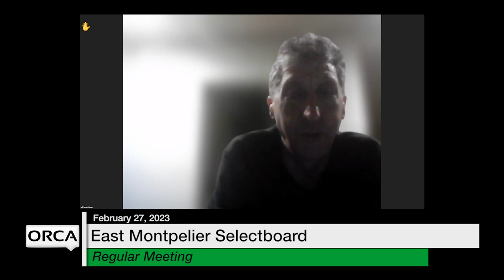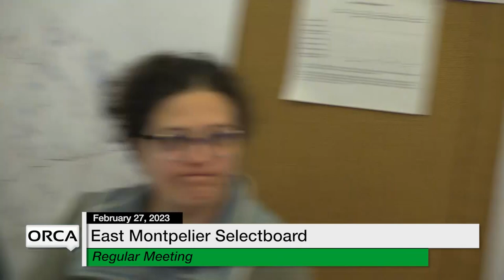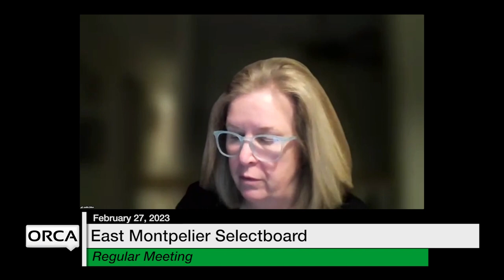East Montpelier Selectboard - February 27, 2023 [EMSB]